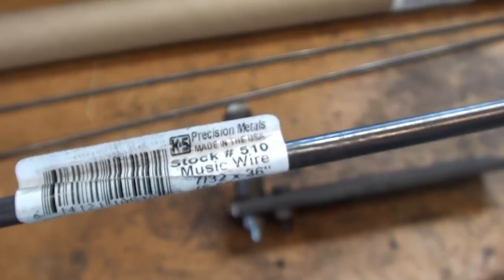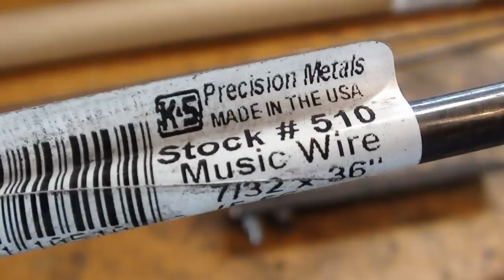WINDING A TORSION SPRING Tips 660 tubalcain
I  have tubalcain tee shirts available.  Visit STOREFRONTIER and search tubalcain!
Watch my 1030 other shop videos!